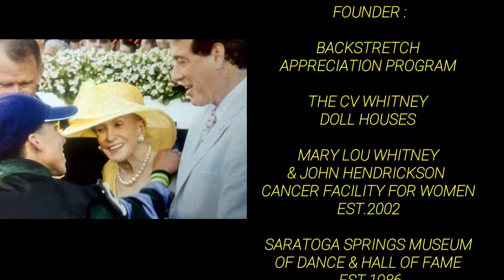Mary Lou Whitney TRIBUTE : The " Queen Of Saratoga"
Bio of the legendary Owner / Breeder, who became the " Queen of Saratoga " by virtue of her charitable civic contributions  to the medical /  artistic professions , dedication to backstretch workers , and  hosting of fund raising / high profile social events, along w/ being a WW II 🎙radio 🎙 personality ...